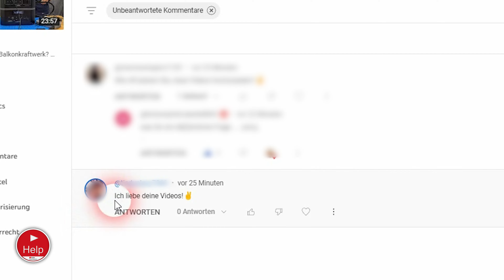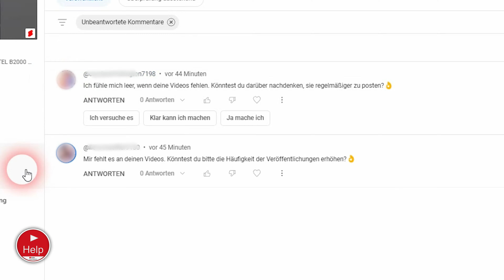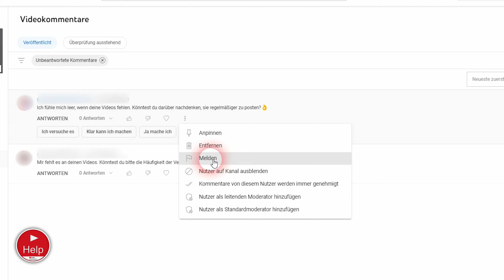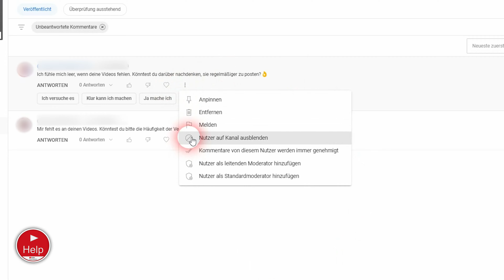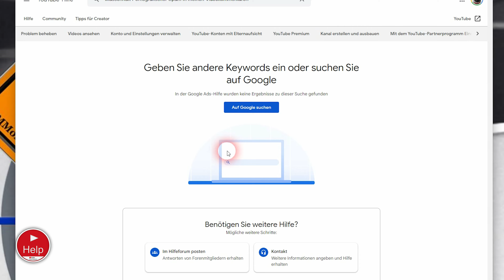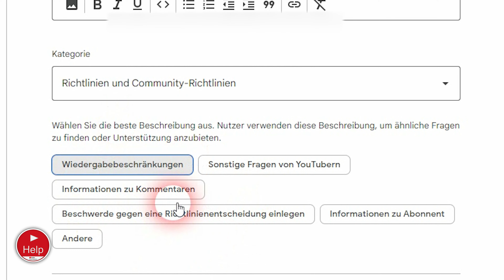YouTube bots Problem! Wie das Problem lösen? YouTube Bots erkennen - YouTube Bots melden! So geht's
Es gibt wieder eine neue Phishing Methode auf YouTube. Ich nenne sie mal das Kommentar Phishing oder das Pornografische Phishing.
Dieses wird über die Kommentare durchgeführt. Hier versucht man euch durch anzügliche Bilder zum klicken auf das Kanalbild zu animieren, so kommt ihr auf den Phishing Kanal und dieser versucht euch auf eine kompromittierte Website umzuleiten, um eventuell eurer Daten abzugreifen. Achtet also darauf, dass ihr hier nicht drauf hereinfalt und meldet bitte diese Kommentare so im wie im Video zu sehen!
✔ Themen in diesem Video: ▼
YouTube Spam Bot Comments, Bot Kommentare erkennen!

00:00 Phishing Spam Methode auf YouTube
00:10 Spam Bots YouTube
00:20 Was ist ein Spam Bot
00:30 Beispiel eines solchen Phishing Kommentars
00:45 Wie sind die Fake Kommentare aufgebaut und wie erkennt man sie?
01:40 YouTube Fake Kanal - Spam Bot
02:00 Gefährliche Internet URL In der Kanalbeschreibung!
02:10 Wieso gibt es diese Spam Bots Auf YouTube und was haben Sie vor?
03:00 Wie kann ich diesen Spam-Bot Melden?
03:30 YouTube Fake Kanal melden
04:05 Betrügerische Kanäle im YouTube Forum melden.
04:35 Wie stelle ich eine Frage im YouTube Forum?
05:50 Was kann ich vorbeugen gegen Spam- Bots tun?
06:15 Verabschiedung und Endcard

🚩 Meine Fanartikel: ▼

☝ zusätzliche Informationen ▼

§ Rechtliches ▼

© Impressum ▼